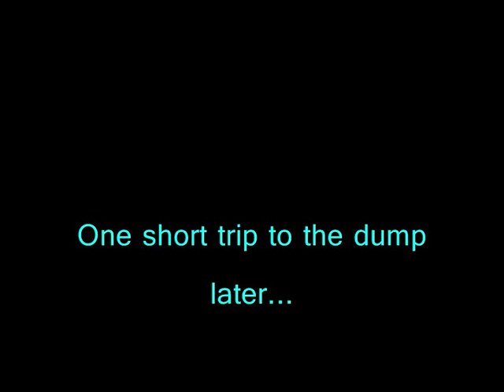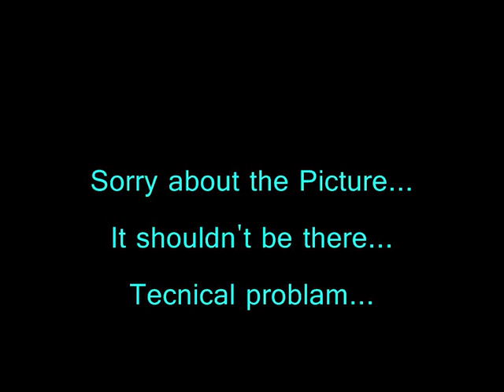Animal stories in dino trouble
Slow Coach found a dinosaur